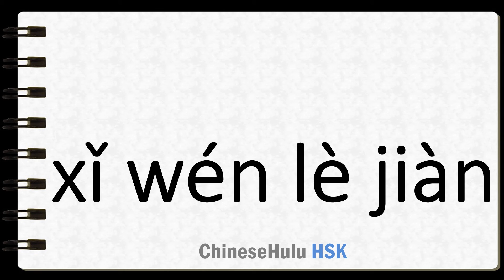How to Say a delight to see idiom in HSK Chinese